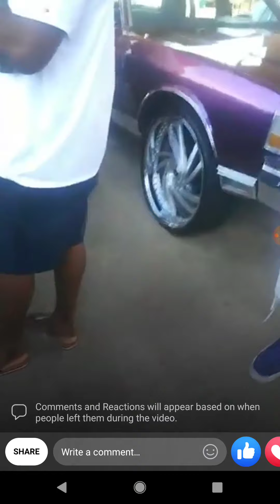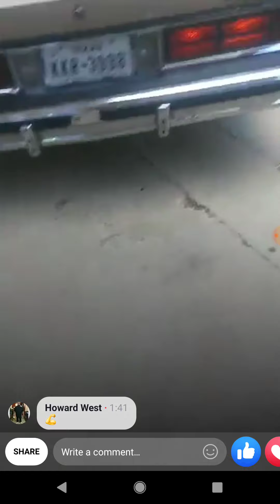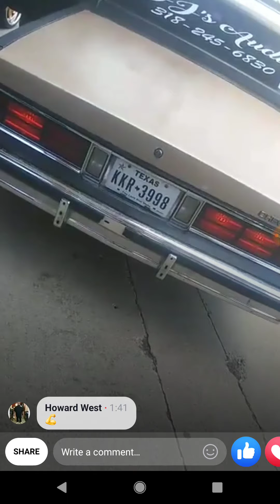DJ's Box Chevy LS - Black Sheep v2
Shutting The I-20 Classics Car Show Down
... Trunk King, Trunk King, Yeah That's MMMMEEEEEE